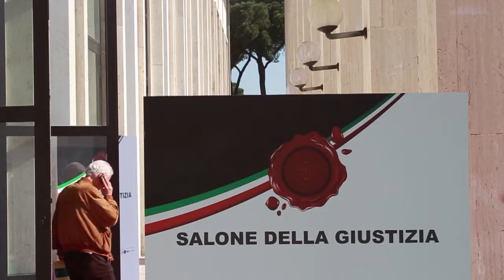Safety21 al Salone Giustizia 2017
Estratto della mattina del 12 aprile presso il Salone delle Fontane, convegno "Ti voglio bene: la sicurezza stradale cresce con noi" organizzata da Safety21 nell'ambito della settima edizione del Salone della Giustizia, svoltosi a Roma dall'11 al 13 aprile 2017.